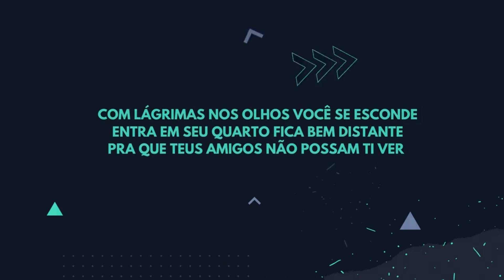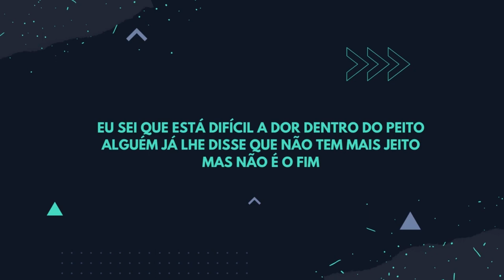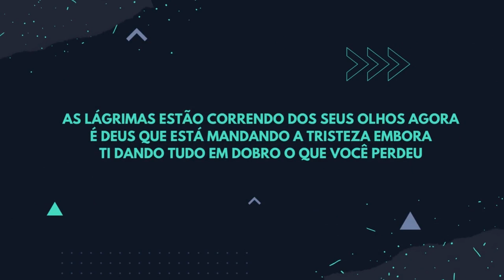PLAY BECK - O TEMPO | ATHAYZO ALLWES (Lyric Video)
O TEMPO

As lágrimas que correm agora dos seus olhos tristes
São lágrimas causadas pelas cicatrizes
Dos sonhos construídos que você perdeu

Com lágrimas nos olhos você se esconde
Entra em seu quarto fica bem distante
Pra que teus amigos não possam ti ver

Eu sei que está difícil a dor dentro do peito
Alguém já lhe disse que não tem mais jeito
Mas não é o fim

Existe um Deus que entende a dor do teu sentimento
Acalma a tempestade dominando o tempo
Pra te ver feliz

Mas agora Deus vai mudar o tempo
Deixe de sofrimento pare agora de chorar
Agora Deus está fazendo algo novo
Receba de Deus renovo e forças para caminhar